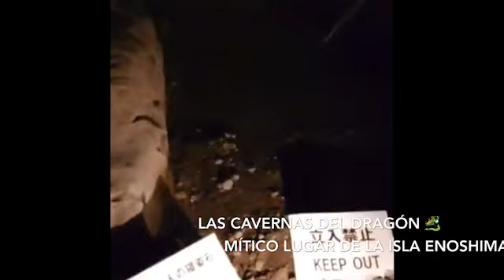TOUR PRIVADO A ALEX VIDANGOS EN ENOSHIMA Y KAMAKURA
JAPON EN ESPAÑOL
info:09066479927